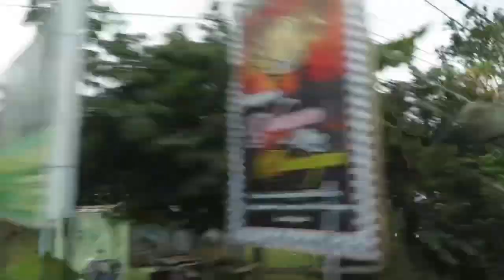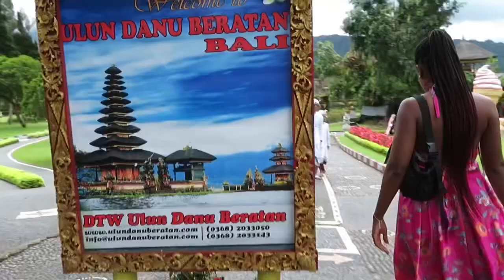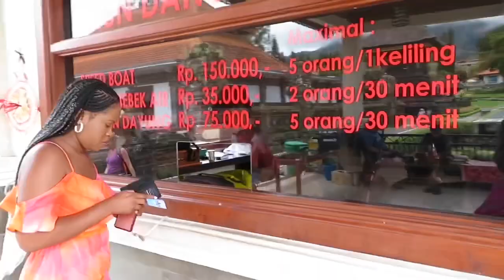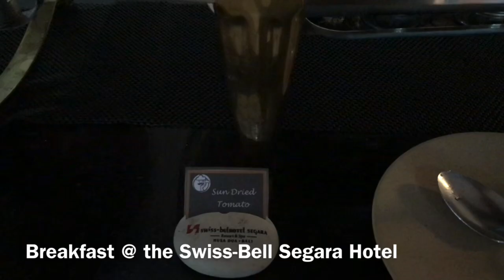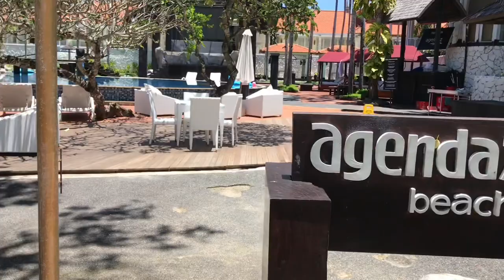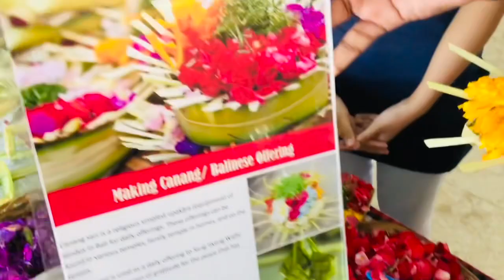What to do in Bali?|flowerbath|snorkeling|beachclubs|vlog 3 | 2020|SouthAfrican YouTuber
Hello beautiful people
My sister and are so grateful to have experienced such a lovely island. The people in Bali are so genuine, always willing to help out.
We will definitely be returning to Bali.
Hair: @hairbypreff
Contact her on Instagram.
Let’s connect on Instagram
Special thanks to our driver who is also an amazing photographer
Contact him on Instagram @komangpasek_balidriver